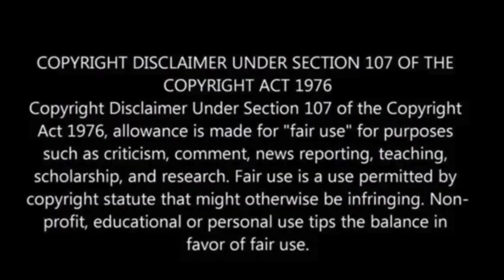Accidental Basement Find Reveals Dozens of Centuries-Old Skeletons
Dozens of medieval and ancient skeletons have been discovered in the basement of a home in Corbeil-Essonnes, a suburb of Paris, during an excavation by the preventive archaeology firm Archeodunum.

The excavation began after a homeowner accidentally found a skeleton while renovating. A total of 38 graves were uncovered, indicating the site was used as a cemetery from the 3rd to the 10th century.

Previous assumptions linked these burials to a 7th-century chapel, but evidence now suggests the cemetery predates it, with practices evolving from wooden casket burials in the late Roman Empire to plaster sarcophagi in the early medieval period.

Ten sarcophagi were found arranged in a fan shape, each containing a single individual, Newsweek has reported.